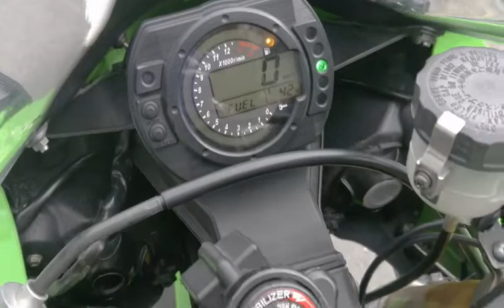ZX-10R 2004年 中古車 コンディションいいです!合法マフラー付のお値打ち車両!C型ファンの方はお急ぎください! バイクショップ名:モトファクトリーHOPPER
政府認証工場完備の自社ピットにて、60か所以上の法定点検項目の点検・整備を行って納車いたします。納車後のアフターもお任せください!任意保険・盗難保険のお取り扱いもございます。納車時に合わせてご加入をお勧めしております。3ヶ月の販売店保証に加えて、最長二年の保証延長制度もございます。